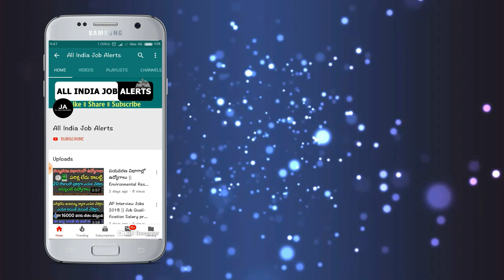మరో 3 గంటల్లో ఈ ప్రాంతాలవారికి భారీ హెచ్చరిక.! వెంటనే మీరు ఈ పని చేయండి || Weather Update